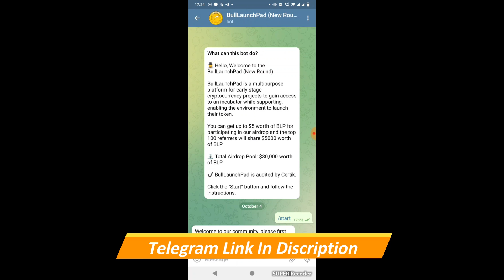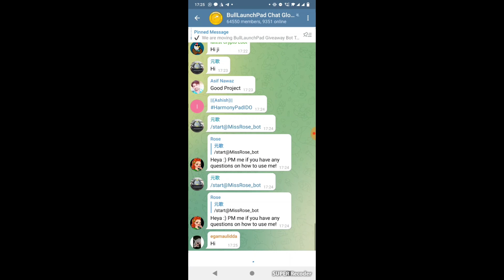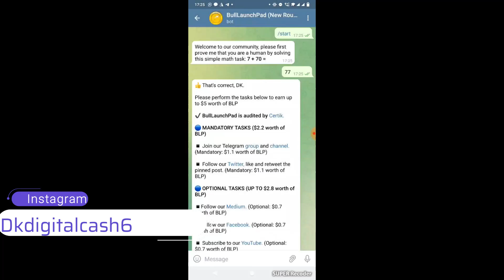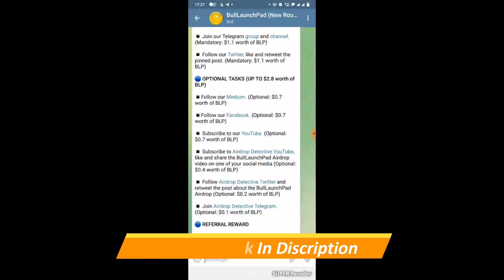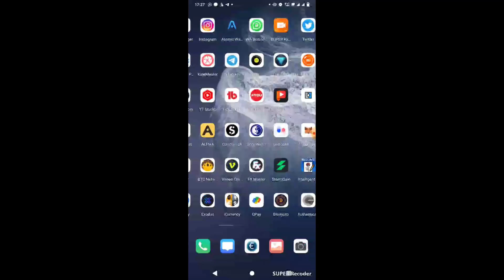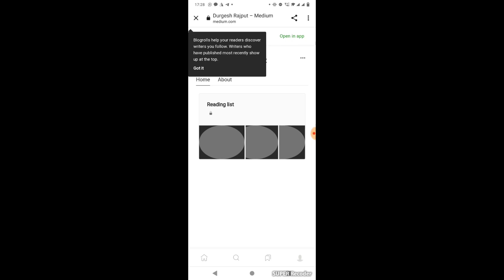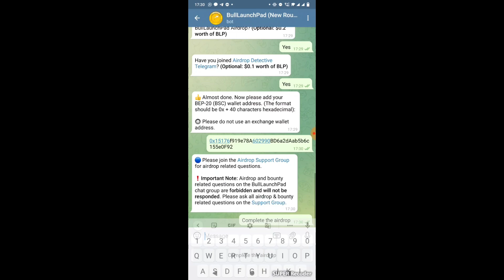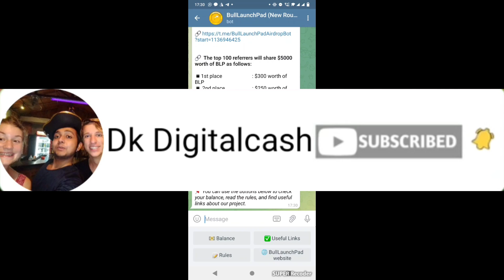Bull token airdrop|| How to participate in airdrop to recieve free tokens & referal rewards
# Pi Wallet
pi app
Bull launchpad
Airdrop detective
Airdrop Inspector